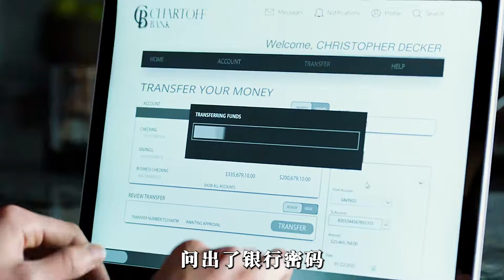富豪竟然需要自己去超市？沒想到這次引來了殺身之禍！